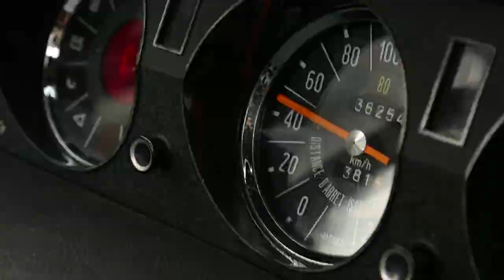Revivez les 60 ans de la DS à Paris !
Il y a 60 ans, une voiture légendaire était née, symbole d’innovation et d’avant-garde  : la DS ! Revivez en images les 60 ans de la DS à Paris.